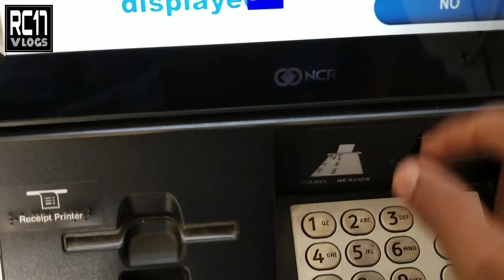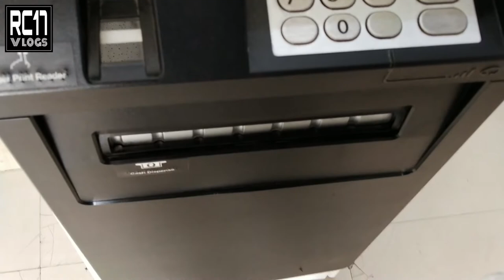Avoid INFECTION from ATM Machine | LockDown 3.0 India | RC17 VLOGS *safety*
Here i explained about how to safely withdrawal  money from atm machine without getting infected from virus during lockdown 3.0 If you follow all these atm safety tips carefully then you can safely withdraw money from Automatic Taller Machine
1. ATM are safe or not during LockDown
2. How to Withdraw money from ATM without getting in touch of virus
3. ATM vs LockDown
4. SBI atm
5. Be aware from ATM
6. ATM Safety tips